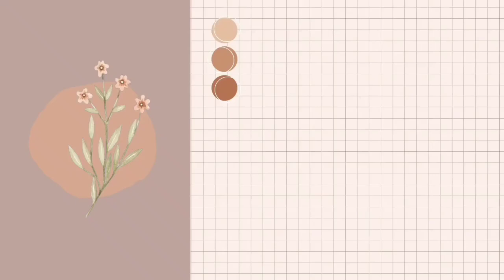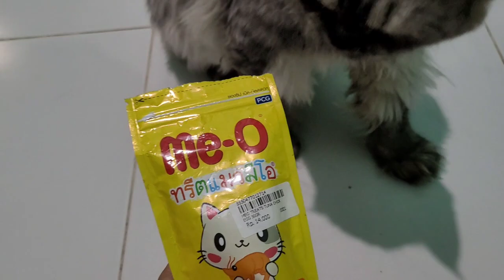A daily in my life (Tabi cat), Kehidupan kucing dikos-kosan